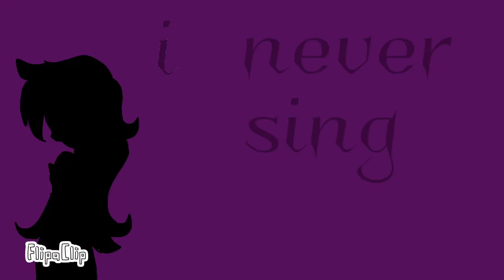GRRRLS Animation meme ((FlipaClip))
Yes I reuploaded this, I hated the audio from the first one, so I fixed it.

Original meme by: Kapti Lps

I hope you guys like it, I spent a lot of time on this putting detail and background into it.
Hope it was worth it, I like it.

Outro: UnderTale hopes and dreams protossProbes remix

Meme music: MrSuicideSheep